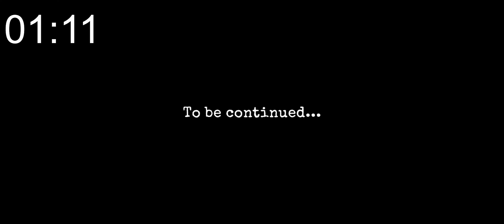911: Cannibal (Horror Escape) - Speedrun In 1:11 With Bugs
911: Cannibal (Horror Escape) - Speedrun In 1;11

📱ABOUT THIS GAME:
Search items and solve puzzles to escape from the cannibal's plate.

911 is a scary Hide & Seek horror game with puzzle elements.💀

In this horror game you are a kidnapped teenager. Maniac - cannibal keeps you in his creepy house. Hide and search items that can help you find a way out of the scary place and survive the nightmare. Solve puzzles to get to inaccessible places. And do not forget about attentiveness - you need to carefully cover up your tracks so that the maniac does not suspect anything.

Can you hide and outsmart the cannibal and survive without missing a single detail? Or will he catch you in the very first minutes and in the evening you will find yourself in his plate? In this horror, survival depends only on your ingenuity, attentiveness and memory. 🤞

Explore the scary house and look for notes to learn more about Minnesota's scariest maniac. This knowledge can allow you to make decisions that will affect the development of events. Your actions may help other victims survive... or they may harm them. Try to cope with the horror that the character immersed in and complete all the hidden tasks.

911 Horror Adventure Game features:

★ Branching detective story
★ Fascinating story and investigation
★ Interesting puzzles
★ Horror elements, hide and seek, and survival
★ Quality sound and detailed environment

Download the new horror game and try to survive. Test yourself and your mind! 💣